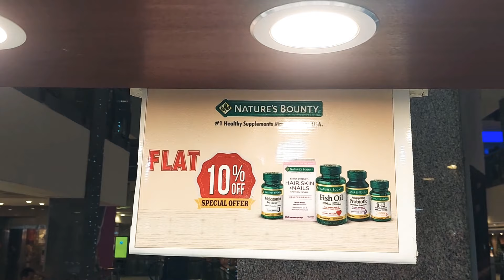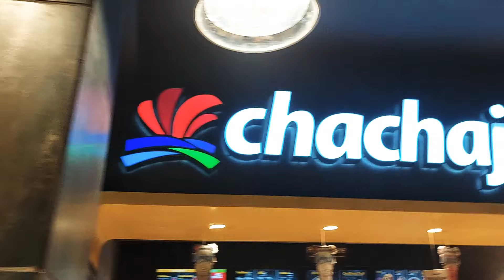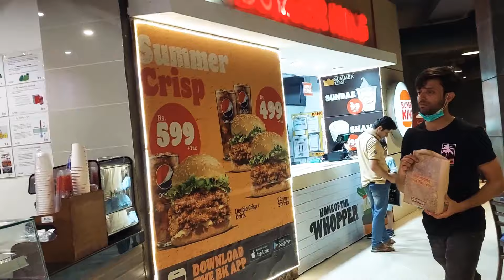my shopping atrium mall sadar Karachi Pakistan